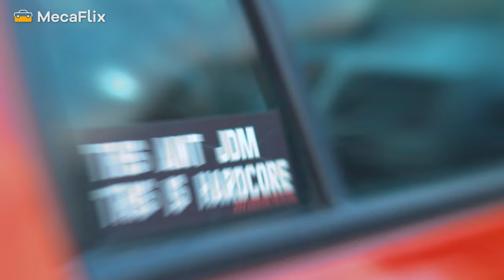CHEGA! 2024 será assim... R.I.P. FUNDRIVE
Conteúdo
00:00 Deixe seu LIKE! Se INSCREVA!
00:08 O que aconteceu com o FUNDRIVE?
00:41 O que fiz nos últimos tempos (AUTOMKT.COM.BR)
01:40 Primeira MUDANÇA - Curadoria
02:53 Segunda MUDANÇA - Civic Si
03:29 Terceira MUDANÇA - Novos formatos
4:29 Resumão